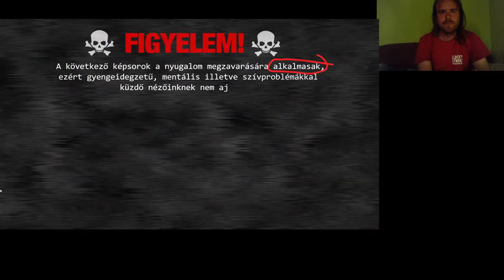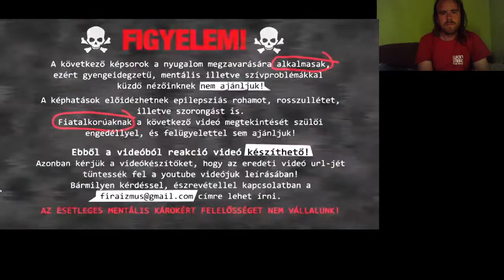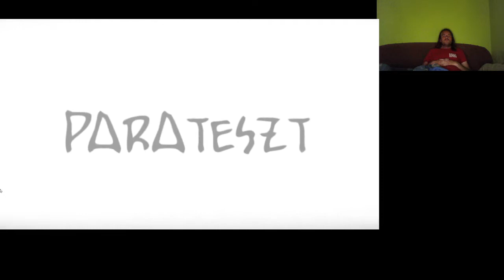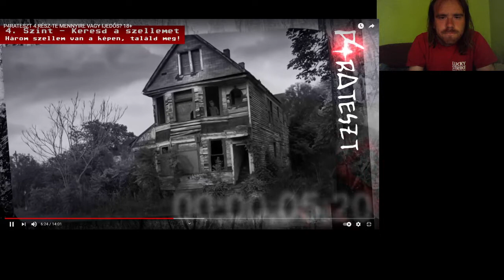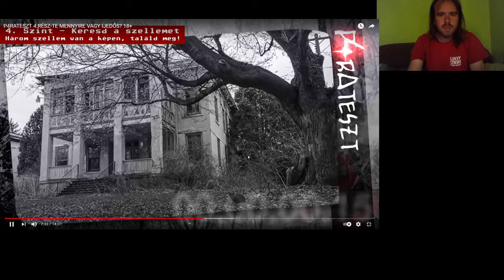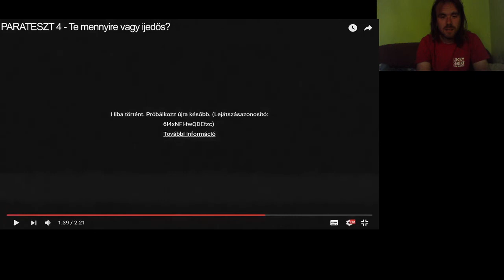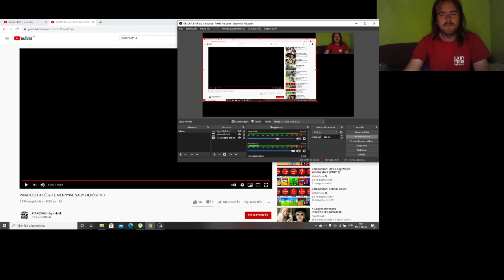REAKCIÓ VIDEÓ #14: PARATESZT 4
A 4. parateszt mindenféle durvaságokkal.